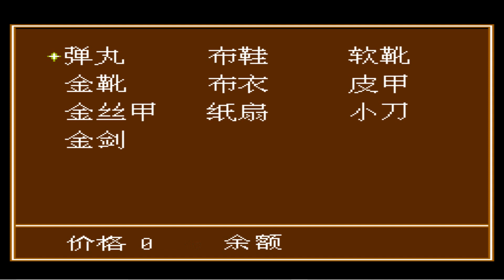[ES-1074] Chu Liu Xiang (famicom) (nintendulatornrs) (waixing) (gameplay video 3)